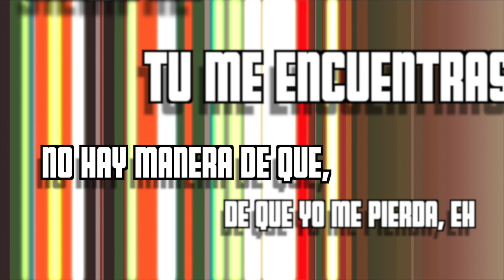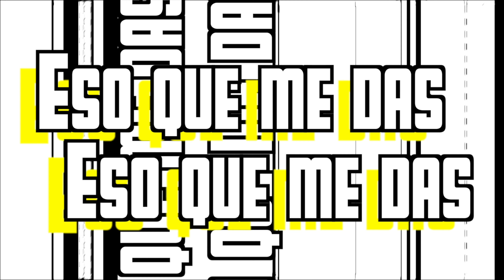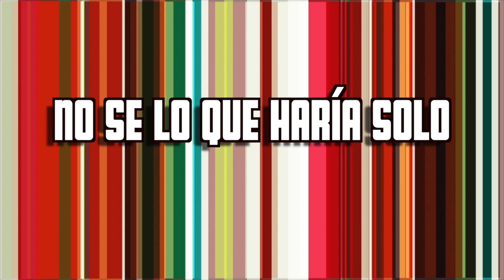Noel Schajris - Mas Que Suerte (Lyrics)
Video creado por MV Talent and PR Agency